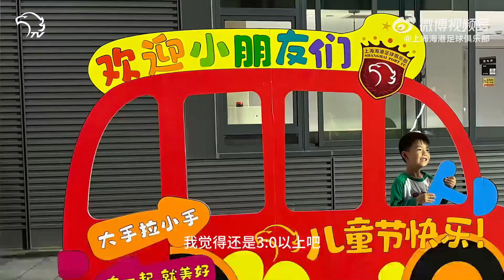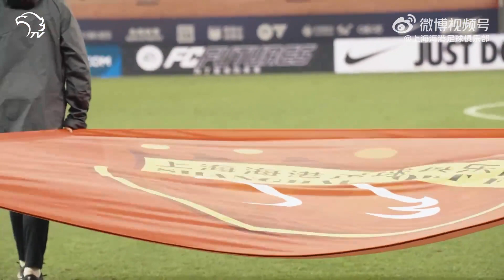比赛日回顾 • 2024华润怡宝中超联赛第14轮上海海港vs沧州雄狮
【比赛日Vlog】跟着我们的镜头，一起回顾#上海海港4比1沧州雄狮#精彩瞬间吧